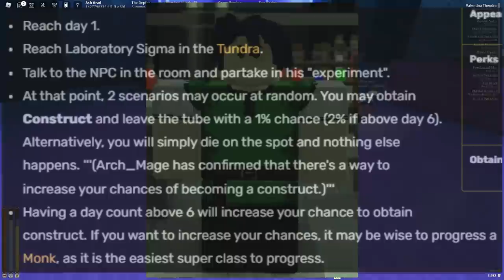What are REGALIAS? | Deepwoken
very powerful and secret boons